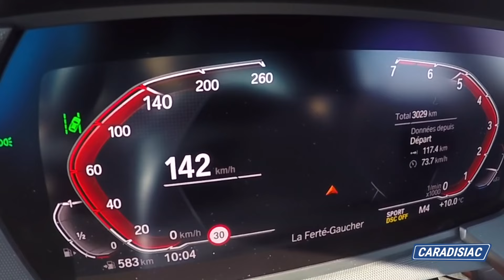BMW 128 Ti VS Volkswagen Golf GTI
Retrouvez dans cette vidéo le comparatif pour Caradisiac entre la BMW 128 Ti et la Volkswagen Golf GTI  .